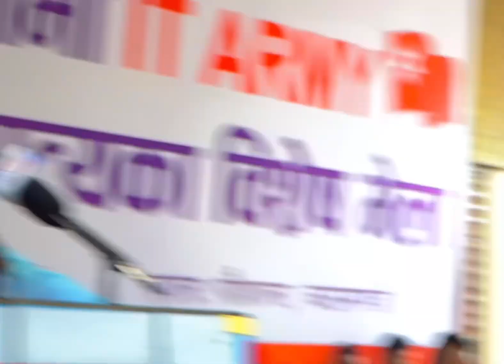14 September 2024